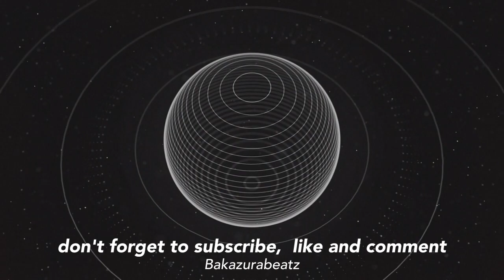Bakazurabeatz - minimal techno part 5